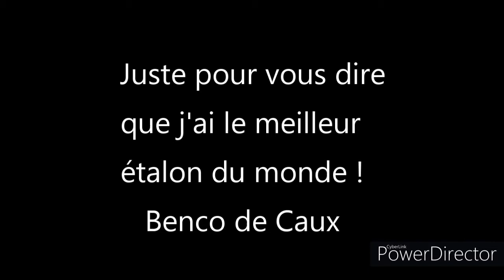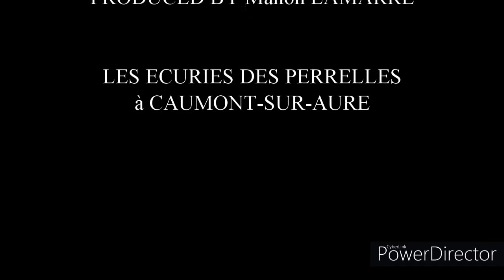Benco le meilleur